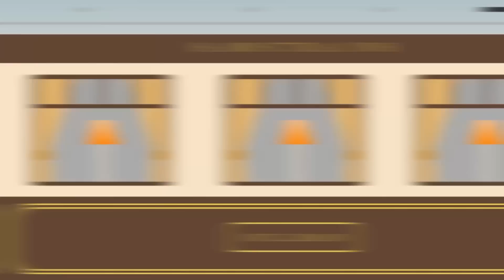Sam'sTrains Diesel Month: Coming Soon!